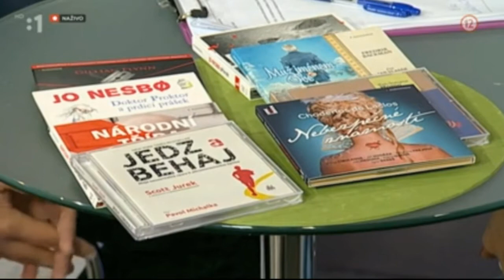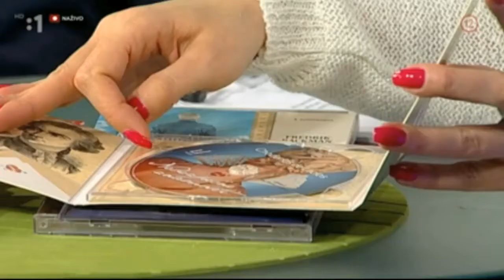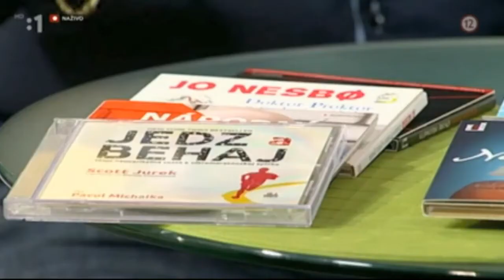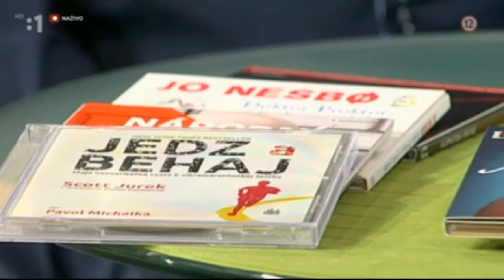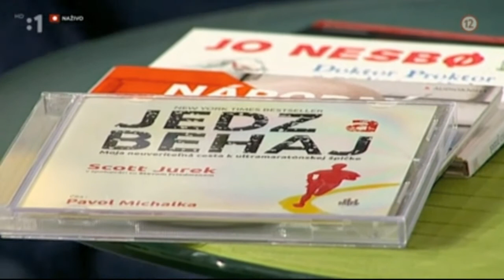Audiolibrix v Dámskom Klube - 01.12.2014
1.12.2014 bol Michal Kočí hosťom relácie Dámsky Klub vysielanej na STV. Porozprával o audioknihách, o ich náhrávaní, počúvaní, o výhodách a mobilných aplikáciách na počúvanie. Bolo to jeho prvé vystúpenie v televízii a tak mu isto drobné prehrešky odpustíme :)

Obchod Audiolibrix ponúka aj bezplatnú mobilnú aplikáciu na pohodlné a jednoduché počúvanie audiokníh priamo cez mobil či tablet.